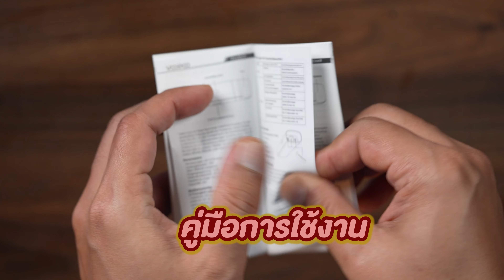รีวิว Voopoo Vinci Pod SE ตัวใหม่ล่าสุด น่าใช้มาก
ขอบอกเลยว่า Vinci เป็นพอตในดวกใจของปลัดมานานแล้ว ทั้งเรื่องฟิวสูบและการจ่ายไฟ แต่เจ้า Voopoo Vinci Pod SE ตัวใหม่ล่าสุดนี้ ปลัดคอนเฟิร์มว่าไฉไลกว่าเดิมแน่นอน